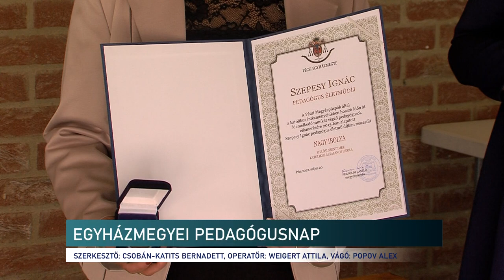A Pécsi Egyházmegye intézményeinek pedagógusait jutalmazták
Baranya és Tolna, egyházmegyei fenntartású intézményeiben dolgozókat köszöntötték pénteken. Felföldi László főpásztor nehéznek és rendkívül fontosnak értékelte az iskolákban, óvodákban oktatók munkáját, akik a jövő nemzedékét formálják, alakítják. Idén egy siklósi, egy paksi és egy pécsi pedagógus kapta meg a Szepesy Ignác életműdíjat.